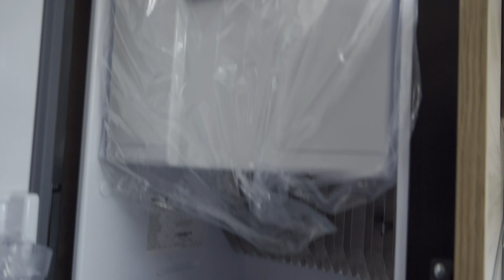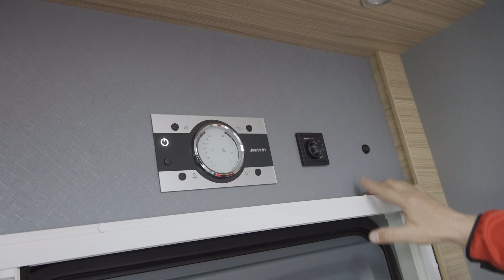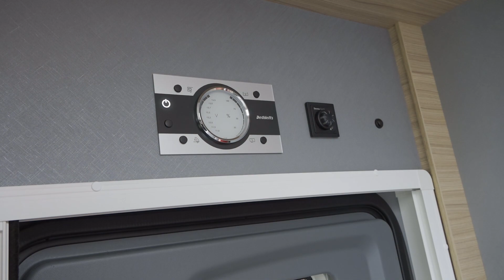Ein Glücksmobil. Zum Glücklich sein.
Hier stellt euch unser Verkäufer Markus Steens ein Glücksmobil vor.

Kennt Ihr schon den Kanal unserer Kollegen von FreistaatTV? Schaut vorbei

Auf DümoTV zeigen wir Neuheiten rund um Wohnmobile, Kastenwagen und Camping. Wir geben Euch Tipps und Serviceinformationen.
Und das Beste: Jeden Freitag kommt ein neues Video! Und informiert bitte auch Eure Wohnmobil- und Caravan-Freunde über unser DümoTV. Danke.